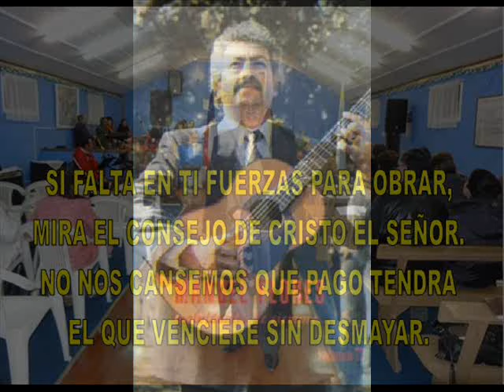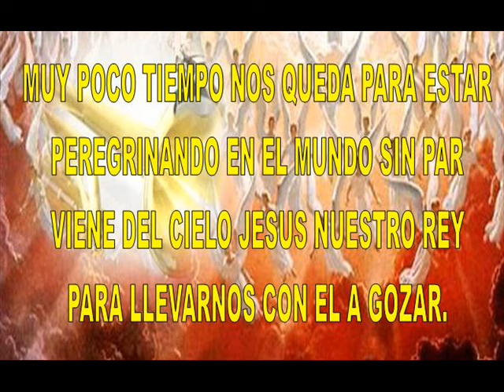MANUEL FLORES - SI EN AFLICCIONES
LETRA DE LA ALABANZA:

Si en aflicciones te sientes morir
Y si en flaquezas tu alma está,
Hay un poder que te ofrece su amor,
Es Jesucristo mi Salvador.

Coro:
Animo hermanos, miremos la cruz,
No desmayemos Cristo en ella está;
Llena de sangre dispuesta ya está
Para dar ánimo al que desmayó

Si falta en ti fuerzas para obrar,
Mira el consejo de Cristo el Señor.
No nos cansemos que pago tendrá
El que venciere sin desmayar

Muy poco tiempo nos queda que estar
Peregrinando en el mundo sin par
Viene del cielo Jesús nuestro Rey
Para llevarnos con El a gozar.